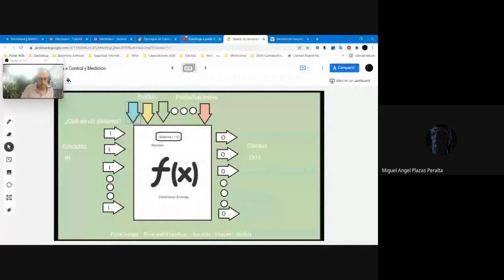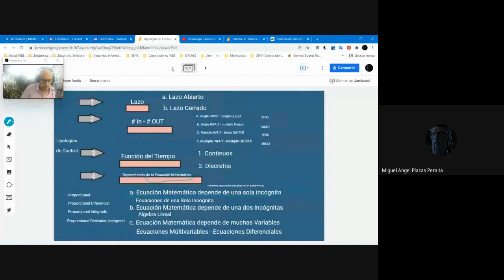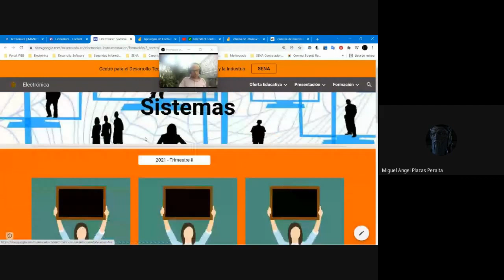Tipología de Control Electrónico V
Varibles presetes en la Ecuación

a. Una Incognita
b. Dos Incognitas
c. Multiples Incognitas